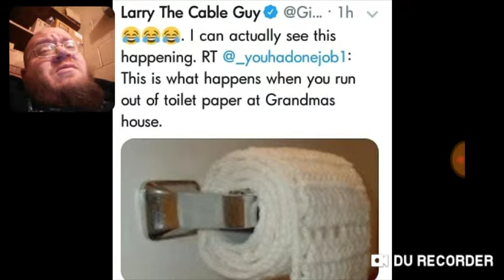Larry The Cable Guy Funny Grandma Toilet Paper - DTMP Drama Alert